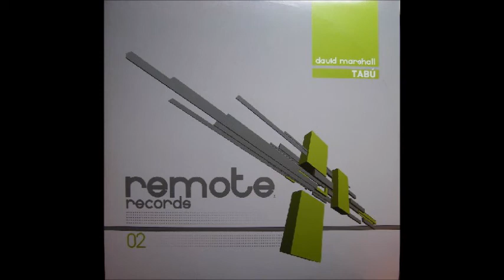David Marshall - Tabu (A)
David Marshall ‎– Tabú
Label: Remote Records ‎– 02
Format: Vinyl, 12"
Country: Spain
Released: 08 Dec 2005
Genre: Electronic
Style: Tech House